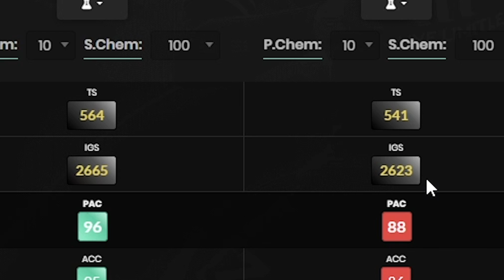THE NEW MIDFIELD KING IS HERE 👑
A new big force arrives in the endgame stage.